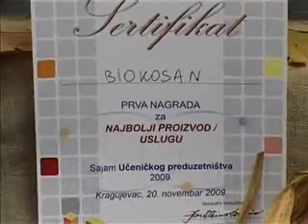23-11 nagradjeno ucenicko preduzece Tehnoloske skole.wmv